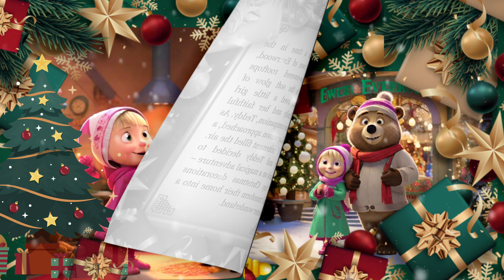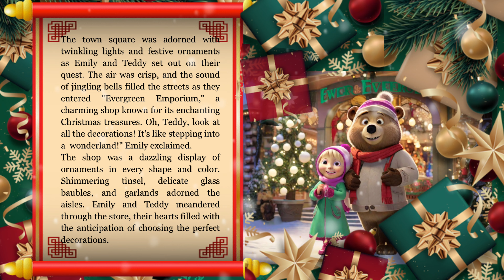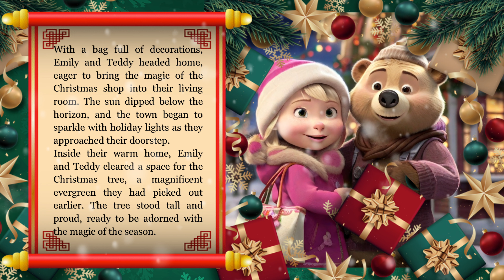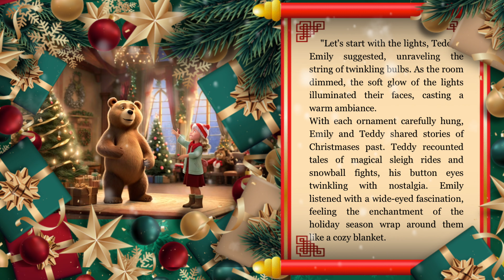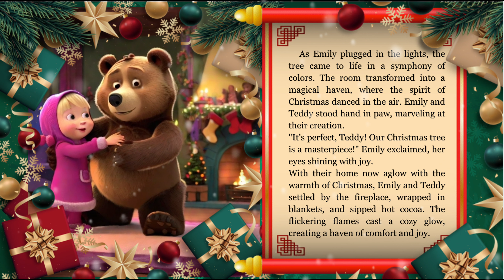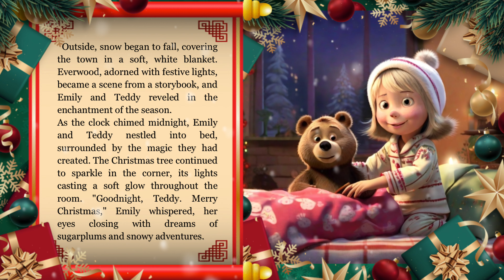Teddy Bear and Emily - Christmas Shop 🎁🎄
Join your friends in a celebration of the holiday spirit, from the joy of choosing ornaments to unveiling the majestic Christmas tree✨🎄

00:04 Introduction
00:37 Entering "Evergreen Emporium"
01:32 Choosing Decorations in the Shop
02:04 Heading Home with Treasures
02:44 Unveiling the Christmas Tree
03:24 The Grand Reveal
04:00 Cozy Moment by the Fireplace
04:43 The Quiet Midnight Moment
05:24 The end!

🌟🎁 Get ready for a magical journey that captures the true spirit of Christmas! 🎁🌟